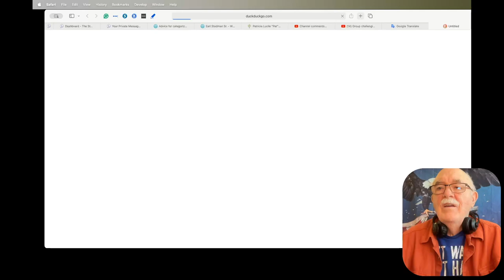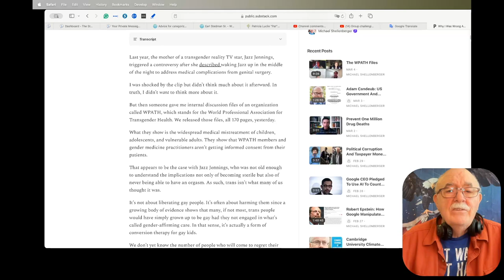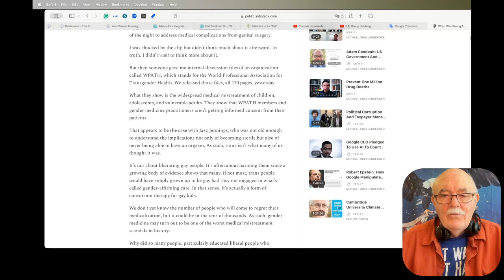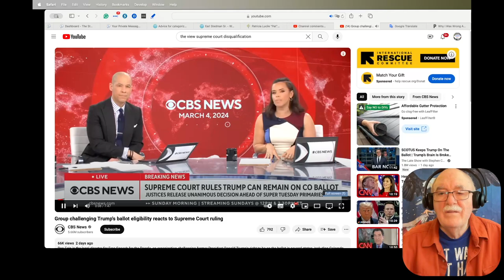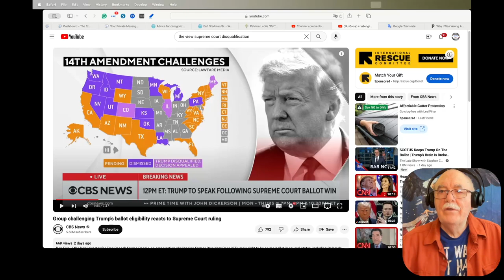Daily News Clips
V-J Day 'Kiss' Photo Stays on Display as VA Head Reverses Department Memo That Would've Banned It

VA Secretary Intervenes After Top Officer Orders Iconic World War II Kiss Photo Removed for Being 'Non-Consensual'

Fox projects that Biden loses American Samoa Democratic Caucus to Jason Palmer. He is a self-described entrepreneur and investor. This is Biden’s first loss in the 2024 primaries.
Palmer gets 4 delegates. Biden: 2.

Ear-Piercing Noise Blares Through DC Gulag Torturing Sleep Deprived J6 Political Prisoners For Weeks